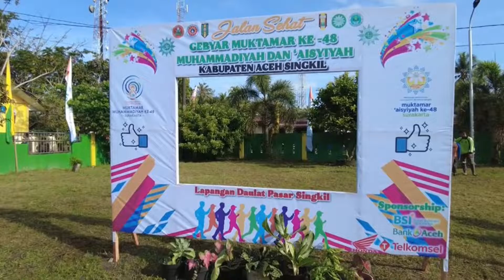Acara Jalan Sehat Memeriahkan Muktamar Muhammadiyah dan 'Aisyiyah di Singkil Bertaburan Hadiah